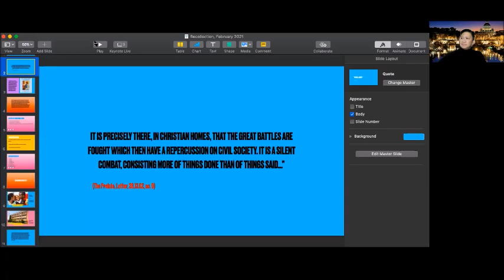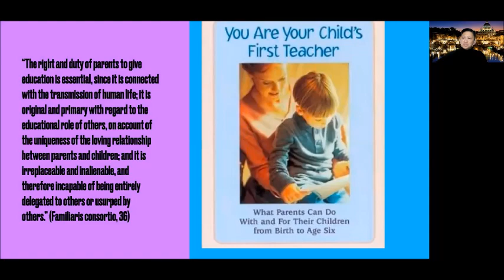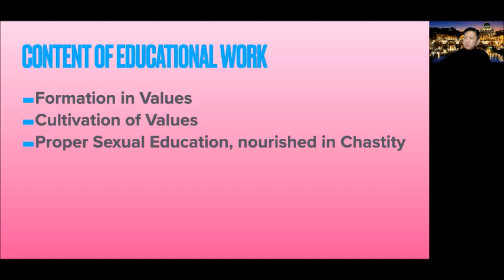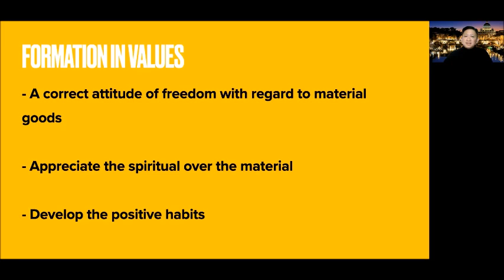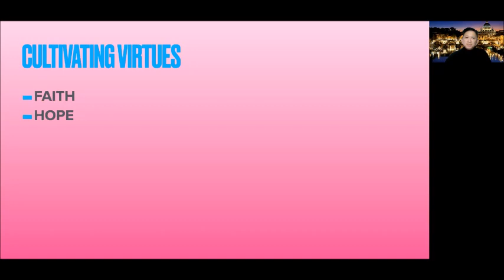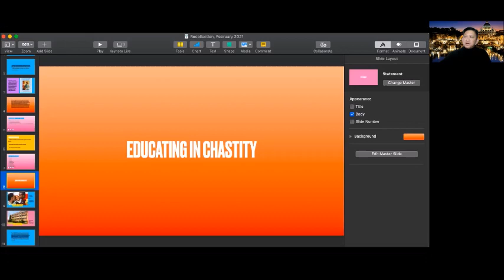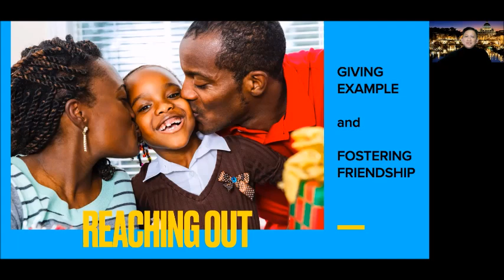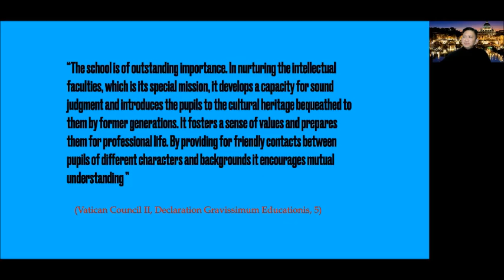Online Recollection (First Sunday) - February 7, 2021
Let us spend time with the Lord through prayer and meditation!

We would like to invite everyone to our Online Recollection this coming Sunday, February 7, 2021, at 09:15AM. Everyone is welcome to attend our Online Recollection and with this, we encourage everyone to share this link to your friends, families and love ones so that they too would receive the graces and fruits from our means of Online Spiritual Formation

Schedule of Activities:

09:15AM - First Meditation
09:45AM - Examination of Conscience
10:00AM - Talk
10:30AM - Second Meditation